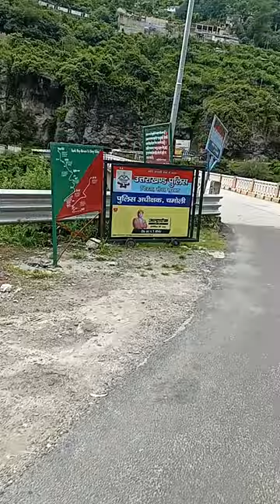tour videos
badrinath dham#kawad Yatra# haridwar#shorts#temple#travel distance tour tour videos
3 Crore Ki Kawad 2022 | 3 Crore Ki
Kawad Muzaffarnagar | Monu DJ Meerut|
Muzaffarnagar Kawad Yatra

5 करोड़ आता हैं इस तरह की कावड़ यात्रा का
खर्चा kawad yatra 2022 | kawad yatra |

हरिद्वार कावड़ Live दर्शन, Haridwar, Haridwar
Kawad Video

हरिद्वार आज के ताजा दर्शन Haridwar Video
Kawad Yatra 2022 || Har Ki Pauri Haridwar

badrinath
tranding
When Kawad yatra start?
Who started Kawad yatra?
How long is the Kanwar Yatra?
Why is Kanwar Yatra done?
Where is Kavad yatra?
Who are Kanwariyas in India?
What is Kanwar Yatra in Uttarakhand?
Kawad yatra 2022 route
Badrinath yatra hindu bhakto ke lie ek bahut hi pavitra yatra hai aur har saal yaha lakho bhakt darshan karne aate hai. Is saal badrinath dham ke kapat do saal baad sabke lie khule hai aur is baar bheed bhaad jyada hone ke vjh se bhakto ko sahi jankarina hone ki vajah se pareshani bhi ho rahi hai aur is video me aapko badrinath yatra se judi har jankari milegi aur aapko ye yatra kab aur kaise karni hai isko bhi jaan paenge. Is video ko dekhne ke baad aap badrinath ki yatra asani se kar paenge aur plan bhi bana paenge. Puri jankar 4k video,4k,8k video ultra hd,4k videos,4k video 60fps,video 4k,hd video,4k video songs,natural video full hd 4k,8k video,natural video full hd 4k status,natural video full hd 4k whatsapp status,ultra hd video,ultra hd,4k video ultra hd,natural video full hd 4k whatsapp status full screen,8k videos,natural 4k video ultra hd status,ibiza 4k video,natural hd video 1080p status,kutti bomma (malayalam) full video song,natural video full screen status,natural video hd 1080p,nature video
tour video
distance between
xtreme moto adventure
# nomad shubham
# 4k urban life
# indian traveller
# yatri central
# dnx rider
# explore with queens
# newway journey
# uttarakhand glows
# rahul travel vlogs